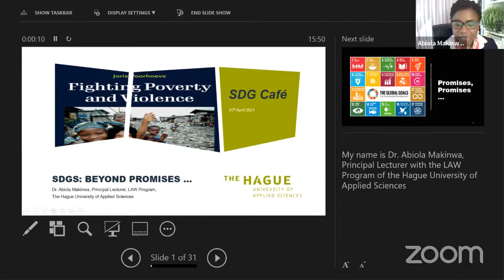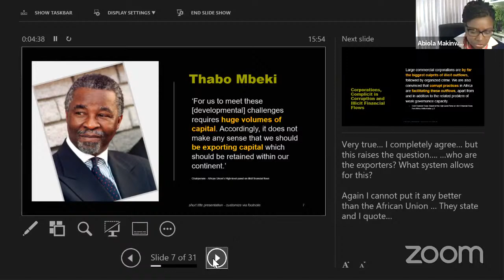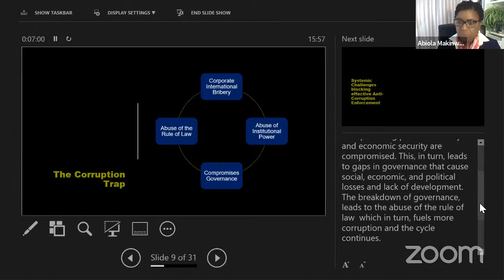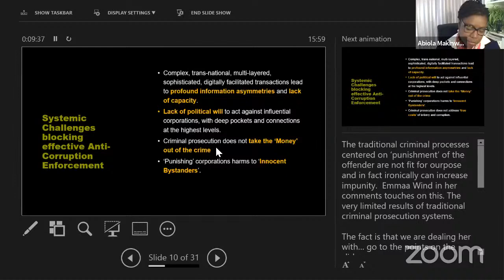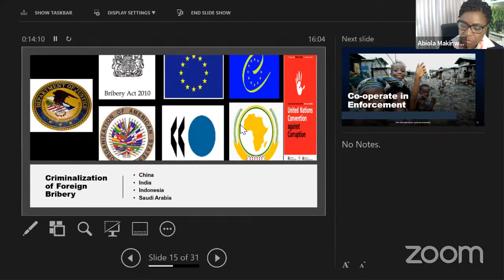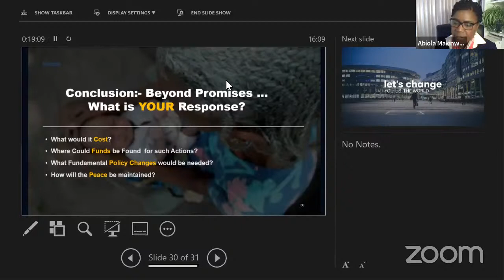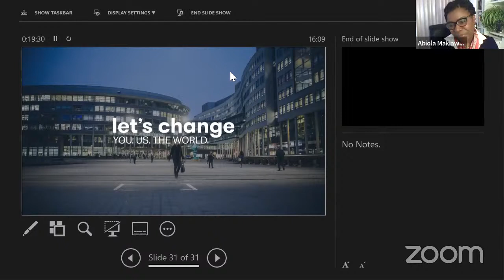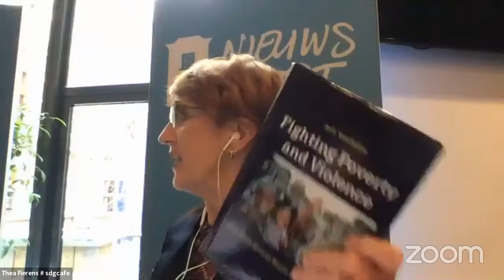SDGCafé Financiën van de SDGs en boekpresentatie Joris Voorhoeve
In dit eerste luik van de SDGCafés van 2021 zullen we ons richten op hoeveel geld nodig is om de SDGs in hun meest basale vorm te behalen.

Live vanuit Nieuwspoort, waar vaste SDGCafé bezoeker Joris Voorhoeve zijn nieuwe boek Fighting Poverty and Violence (Boom Uitgevers) zal presenteren en aanbieden aan Marieke Koekkoek (Volt).

Het behalen van de SDGs vereist goed bestuur, politieke wil en… geld, veel geld. In zijn boek Fighting Poverty and Violence zet Professor Joris Voorhoeve uiteen welke bronnen er allemaal kunnen worden aangeboord. Bezoekers aan het laatste SDGCafé van 2020 kregen alvast een voorproefje van de uitkomsten.

In dit eerste luik van de SDGCafés van 2021 zullen we ons richten op hoeveel geld nodig is om de SDGs in hun meest basale vorm te behalen, op het falen van de politieke, economische en financiële systemen om dat geld bijeen te brengen en oordeelkundig aan te wenden, en op de verschillende mogelijkheden om voldoende middelen te verkrijgen. Daarbij staan de illegale geldstromen en de rol van Nederland en de EU, en de mogelijke inbreng van verschillende Nederlandse en Europese actoren centraal.